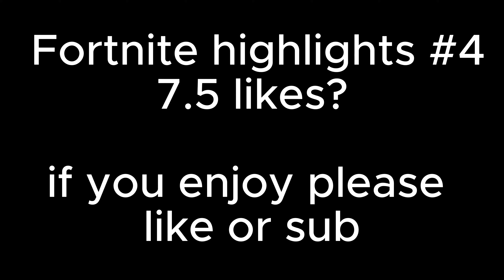Fortnite highlights #4 (MY EYES) (OG fortnite & chapter 5)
fortnite highlights made by: RyxnFN